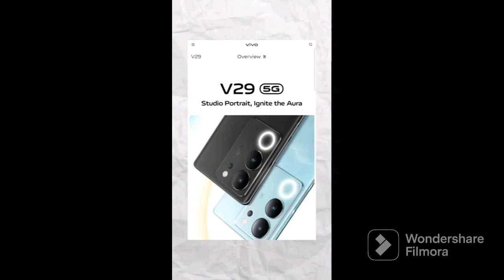Vivo V29 5G || Vivo V29 Features || Vivo V29 Review || Vivo V29 Specification || Mr Platinum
We are passionate about technology and love to unbox the latest gadgets. Here, you'll find unboxing videos of the latest smartphones, laptops, and other tech products, as well as detailed reviews, comparisons, and tips on how to get the most out of your tech.
We also cover the latest technology news and trends, so you'll always be up-to-date with the latest happenings in the tech world.

Azad Chai Wala Online Computer Courses
Discount & Ref Link⬇️
App Development Course